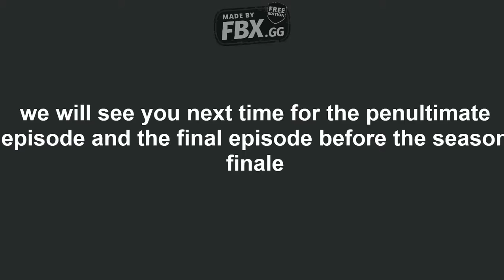Gecko Ninja Warrior Tournament 16 Episode 4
the next 10 run stage 1
can any of them join the 10 already through?
at this pace i think it might just break the record [which i do not know, i think we might have already broken it!]